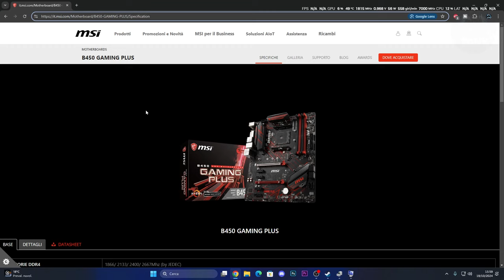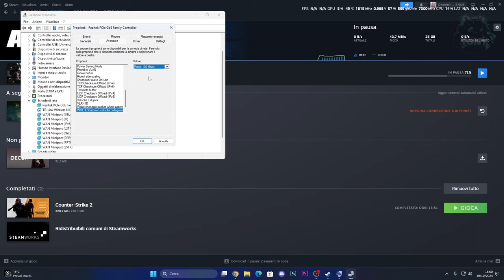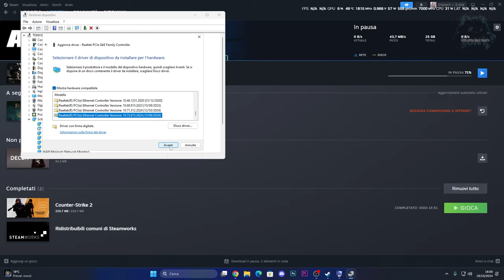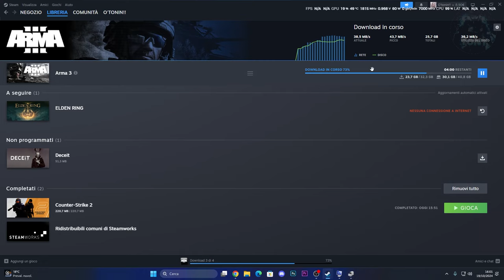Come aumentare la velocità dei DOWNLOAD su STEAM AL 100% | TUTORIAL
MIO REFCODE:563685ph1

PC:
MOBO: B450 GAMING PLUS
CPU: R5 3600
GPU: 1660 SUPER
RAM: 16 GB
CASE: 4000D AIRFLOW CASE CORSAIR

VIDEO TUTORIAL
               GAMES---TECH---MICROSOFT